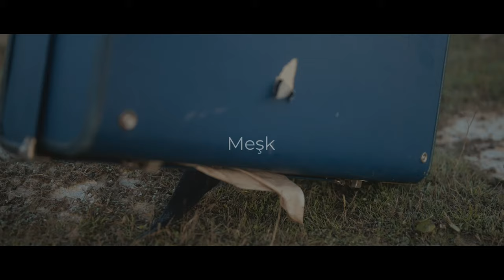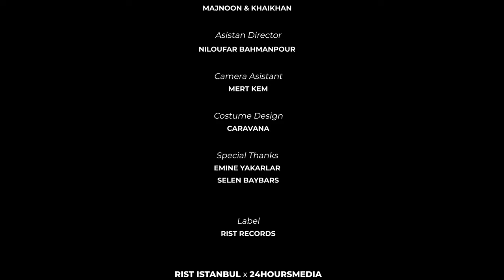Majnoon feat Mert & Can Demircioğlu - MEŞK (Original Mix)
RιѕтAят
Meeting Of All Artists
“𝑨𝒓𝒕 𝒊𝒔 𝒕𝒉𝒆 𝒄𝒐𝒏𝒕𝒊𝒏𝒖𝒂𝒕𝒊𝒐𝒏 𝒐𝒇 𝒉𝒖𝒎𝒂𝒏 𝒊𝒏 𝒏𝒂𝒕𝒖𝒓𝒆”

Meşk

Bu ezgi diyor ki;
Dostların olduğu mecliste rota hep doğru yol üzere.
Nifak sahipleride gelse buraya yıkasın ruhunu, arınsın meşk ile

Gelende olur, gidende olur, zararda olur karda
Hayat bu ineriz çıkarız, beşeriz şaşarız
Yeter ki doğruluk bize yakın olsun.

Majnoon

Lyrics

Meşk

...and hereby the melody says:
Where true friends gather,
the route is always headed to the righteous.

Even if some members of an opposite faction pay for a visit,
let their souls be cleansed and purified with the same Meşk with us .

Some will arrive, some will leave,
There will be lost and there will be pain,
There will be win and there will be gain,
This is the life as it is: we will rise, and we will fall.

We can make it and we can lose it,
As long as the righteous is within.

𝐂𝐫𝐞𝐭𝐢𝐭𝐬

𝐌𝐮𝐬𝐢𝐜𝐢𝐚𝐧𝐬
𝐐𝐚𝐧𝐮𝐧
Mert Demircioğlu

𝐕𝐢𝐨𝐥𝐢𝐧
Can Demircioğlu

𝐀𝐬𝐢𝐬𝐭𝐚𝐧 𝐃𝐢𝐫𝐞𝐜𝐭𝐨𝐫
Niloufar Bahmanpour

𝐂𝐚𝐦𝐞𝐫𝐚 𝐀𝐬𝐢𝐬𝐭𝐚𝐧𝐭
Mert Kem

𝐂𝐨𝐬𝐭𝐮𝐦𝐞 𝐃𝐞𝐬𝐢𝐠𝐧
CΛRΛVΛNΛ

𝐒𝐩𝐞𝐜𝐢𝐚𝐥 𝐓𝐡𝐚𝐧𝐤𝐬
Emine Yakarlar

𝐋𝐚𝐛𝐞𝐥
RIST RECORDS

𝐑𝐢𝐬𝐭 𝐈𝐬𝐭𝐚𝐧𝐛𝐮𝐥 𝐱 𝟐𝟒𝐡𝐨𝐮𝐫𝐬𝐦𝐞𝐝𝐢𝐚

" 𝐑𝐈𝐒𝐓𝐎𝐋𝐎𝐆𝐘 " 𝐕𝐀 𝐂𝐨𝐦𝐩𝐢𝐥𝐚𝐭𝐢𝐨𝐧  / 𝐑𝐢𝐬𝐭 𝐑𝐞𝐜𝐨𝐫𝐝𝐬 𝐂𝐨𝐦𝐩𝟎𝟎𝟏

Ristology, the meeting of dear friends and producers who transfer their culture of their countries that they breath the winds and smell the waters of them.

Art shouldn't succumb to commercial concerns !